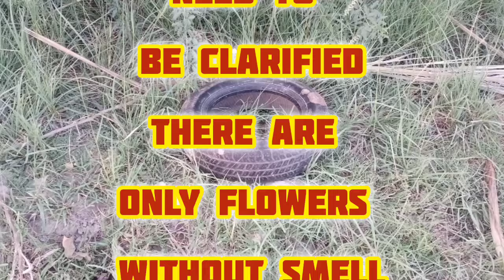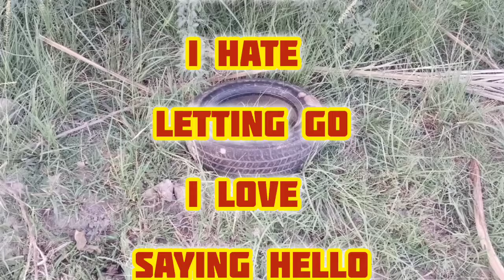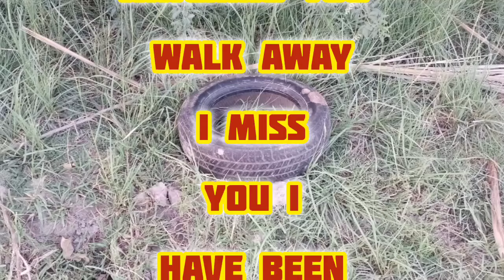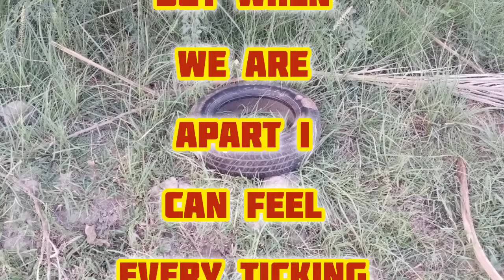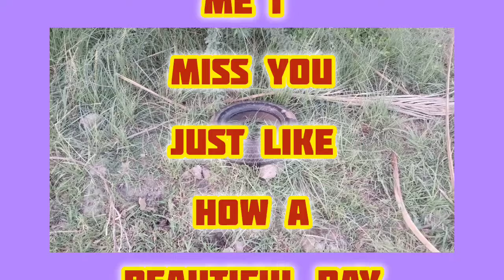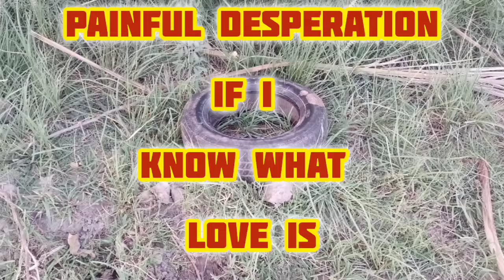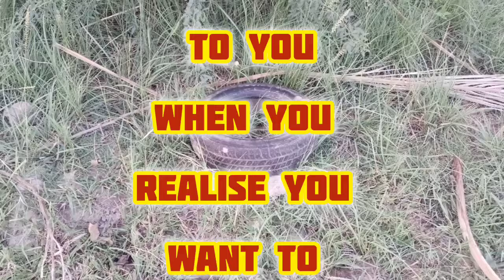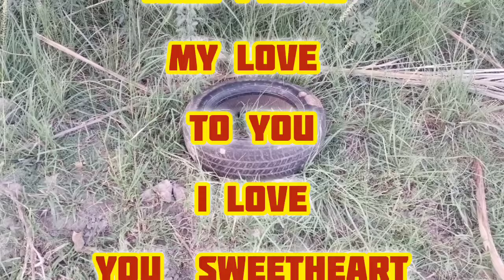Night Without You | Fazza New Poetry 2024 | Sheikh Hamdan Poems